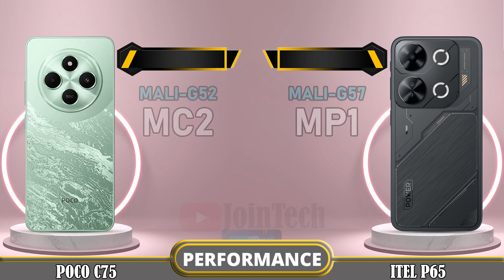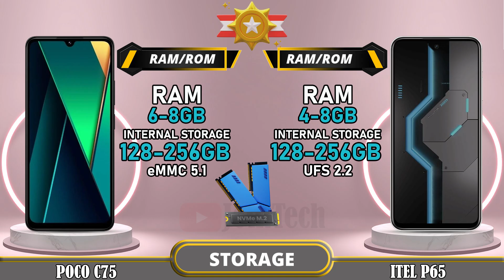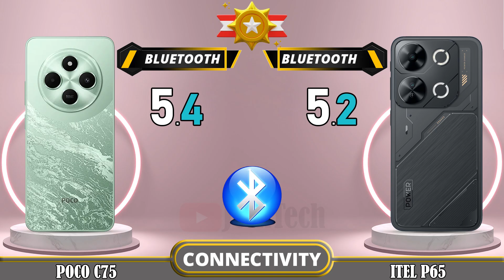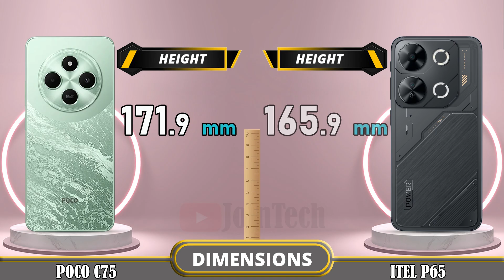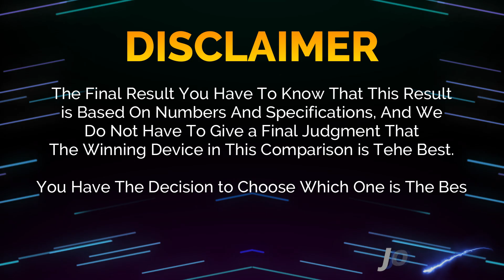🔥 Duel High Tech!! Poco C75 Vs ITEL P65 Off in a Smartphone Showdown!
Xiaomi Poco C75 vs iTel P65 | Comparison | Review | Unboxing | Price | Antutu Score

We provide a detailed first look at the Xiaomi Poco C75, including hands-on specifications and features. The data is sourced from the manufacturer's laboratory, and the actual data may differ due to test environment conditions. You can find the specs and unboxing information for the Xiaomi Poco C75 in our comparison review. Share your first impressions and any tests you conducted in the comments section, especially when comparing it to the iTel P65. Please note that any Google data used in this video is purely for illustrative purposes, and we cannot guarantee the accuracy (100%) of the information presented.
🔔 Turn on the bell for new upload notification 🔔
Please To: